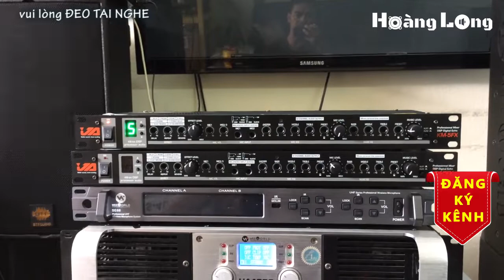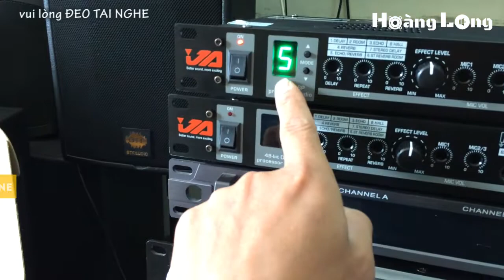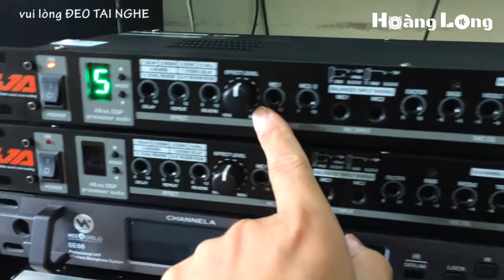Vang cơ KM5FX gửi a Yêng Thái Bình LH 0975386726 0963866622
Trong khi vang số karaoke vẫn đang rất khó sử dụng thì vang cơ vẫn là lựa chọn tốt cho dàn karaoke. Vang cơ JA KM5FX là dòng vang cao cấp có tích hợp nhiều tính năng hiện đại, nhiều chế độ hát được cấu hình sẵn, chống hú cực tốt. Dễ chỉnh, dễ dùng, dễ hát.
Hàng China xịn, bảo hành 24 tháng.